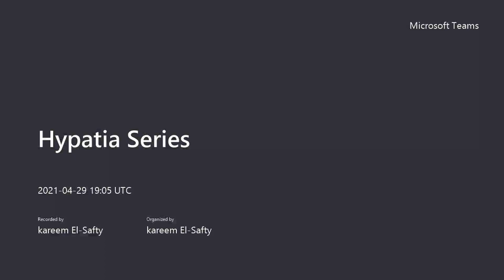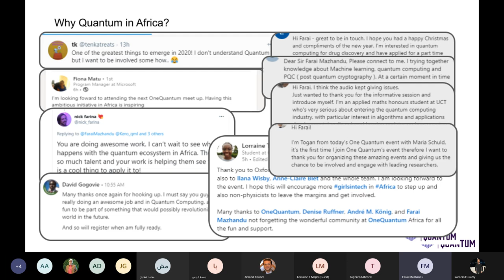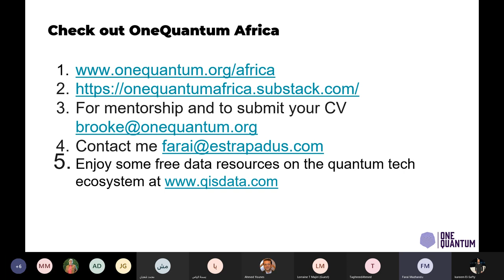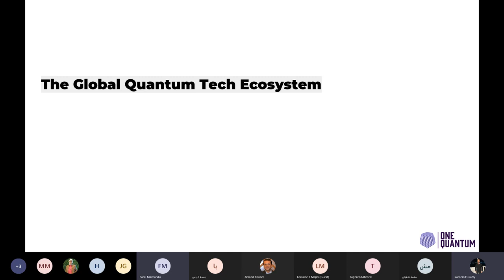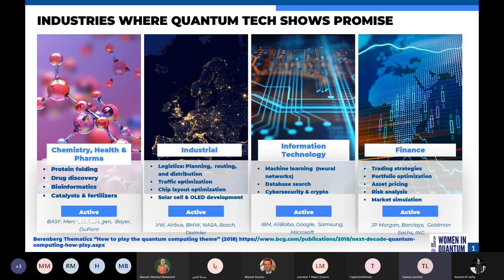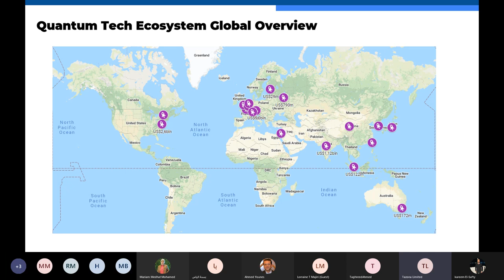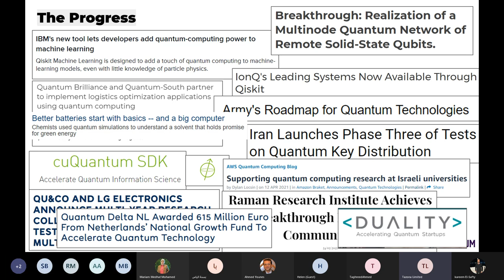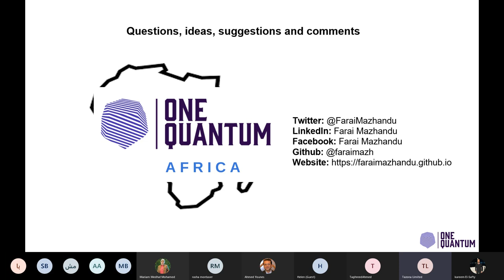The Global Quantum Tech Landscape.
Abstract: We will explore the global quantum tech ecosystem. Who are the players? What are their contributions? What trends do we see emerging?
Mr. Farai is a global quantum tech community builder and President at OneQuantum Africa. I also help entrepreneurs, investors, executives, and policymakers with deep quantum tech datasets and advice.